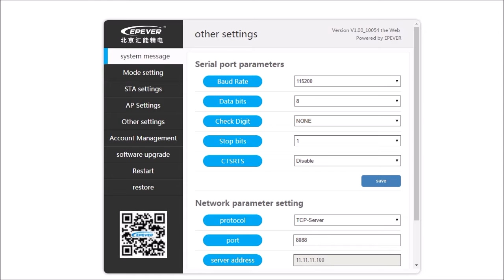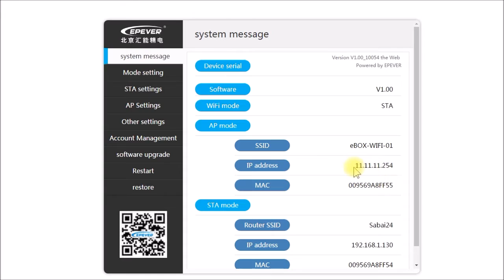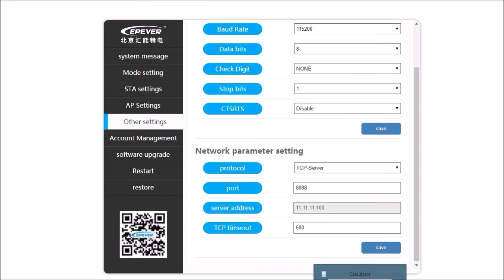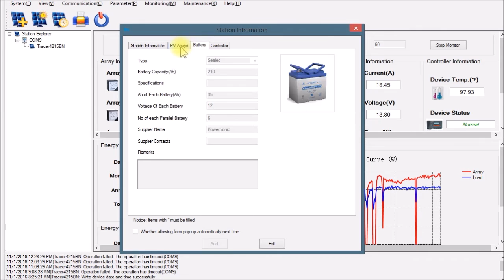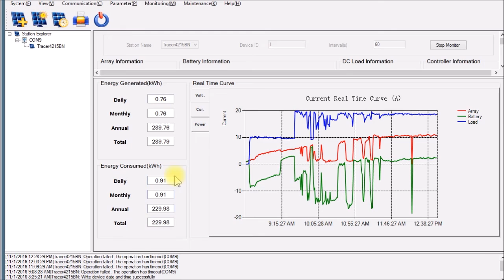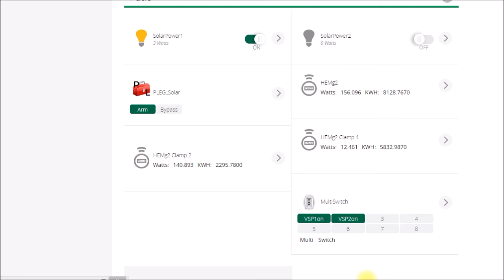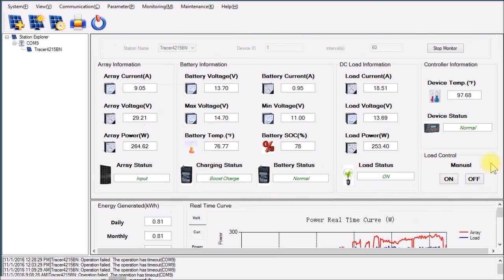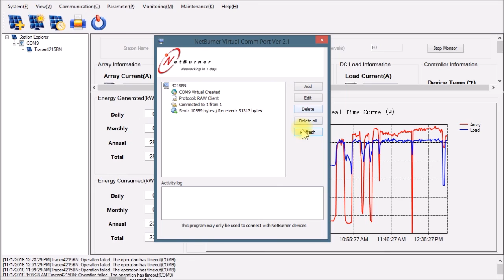eBox-WiFi-01 RS485 to WiFi Adapter, Part 3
Let's try to connect this RS485 to WiFi adapter for the Epever Solar Station Monitor program on the PC.

This is a small serial port server that plugs into the RS485 comm port on the EPSolar charge controllers and provides the serial data via a WiFi (or BluetTooth with the BLE version) connection:

And for newer devices, from the comment by @Gabriel Alonso Paniagua Castro:
For all of you who have been like me, trying to setup the new version of this device to STA, it's possible, even with some security! Connect to the device, go to Mode Setting, right click on the button and edit the drop-down to pass in value "STA" instead of "AP" and it will be accepted..
Right-click on the Mode button
Choose "Inspect element", change from
[option value="AP"]
to
[option value="STA"]
and then hit the button (note the YouTube doesn't allow angle brackets in the video description, so I used [ and ] instead of angle brackets).
Then create an additional WiFi network on your router (or use an additional AP), for SSID use: LSD and for password use: 12345678 and for Encryption choose WPA2-AES, and voila! It will connect to this WiFi network and shows on your WiFi router client list!
If you want, you can use your router MAC whitelist to allow only this device MAC address to that SSID.

SOUNDTRACK:
Louisiana Fairytale by Austin Rogers